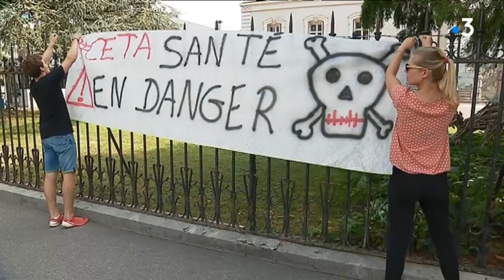CETA : une trentaine de Jeunes agriculteurs manifeste à Annecy contre "les incohérences des députés"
Les députés ont voté, à une très courte majorité, le CETA, traité de libre-échange entre l'Union européenne et le Canada. Écologistes et agriculteurs étaient réunis, samedi 27 juillet à Annecy, pour dénoncer notamment l'exportation de viande canadienne nourrie aux farines animales.

Reportage de Jean-Christophe Pain et Yves-Marie Glo

Retrouvez-nous sur :
Notre site web